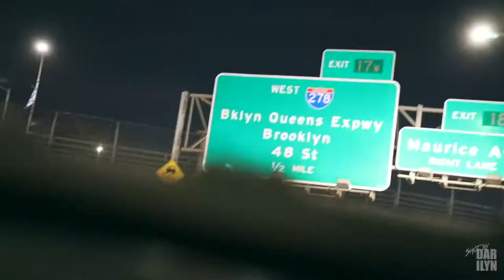"CRAPE" Fab Don feat. Drewl Foreign (Shot & edited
"CRAPE" Fab Fab Don feat. Drewl Foreign
Directed by TDFilmz
Shot & edited by @shewantsthedarilyn